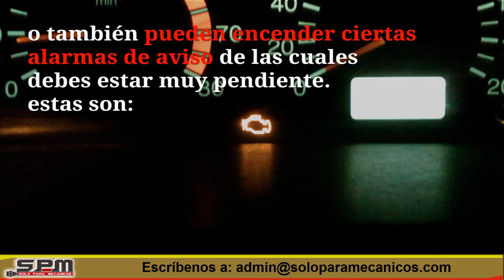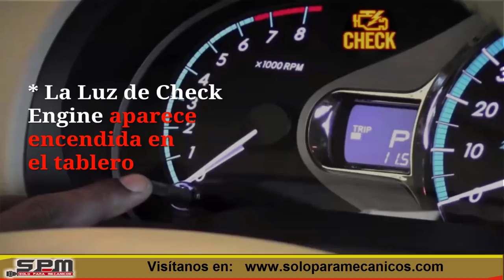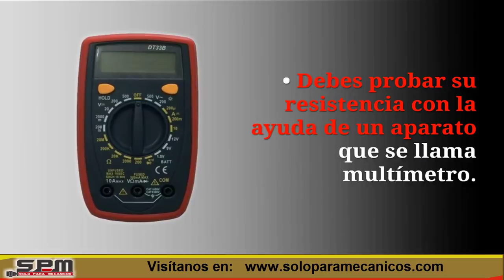Sensor CMP (Posición del Arbol de Levas)